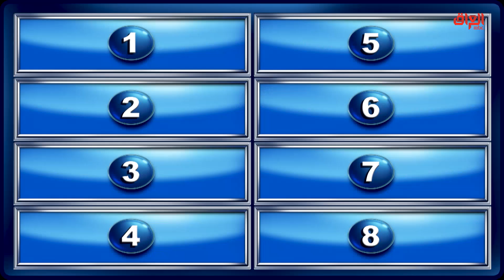الشكرجي يكشف ناديه العراقي المفضل.. شنو ناديكم المفضل؟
عائلتي_تربح l الشكرجي يكشف ناديه العراقي المفضل.. شنو ناديكم المفضل؟